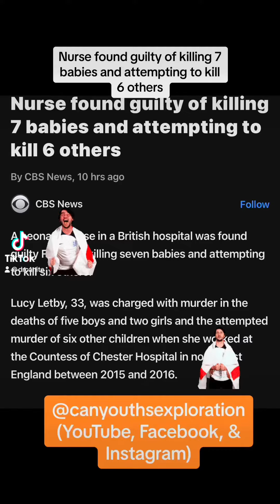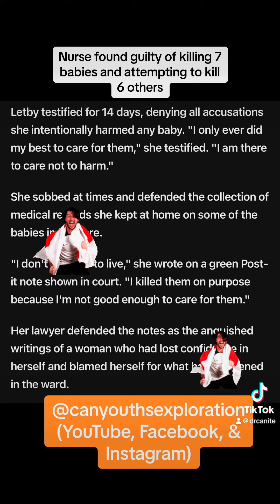Nurse found guilty of killing 7 babies and attempting to kill 6 others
A neonatal nurse in a British hospital was found guilty Friday of killing seven babies and attempting to kill six others.
Lucy Letby, 33, was charged with murder in the deaths of five boys and two girls and the attempted murder of six other children when she worked at the Countess of Chester Hospital in northwest between 2015 and 2016 breakingnews podcast #2023